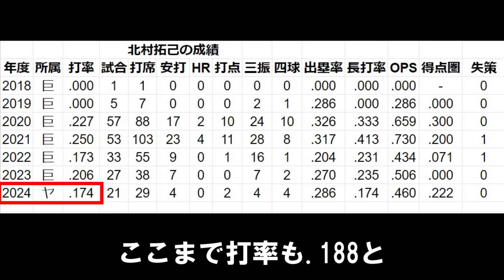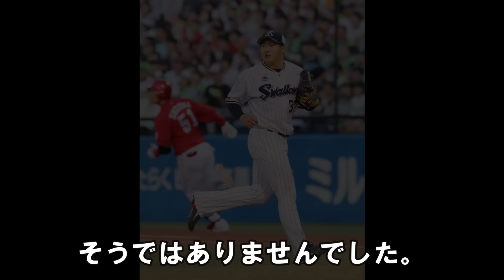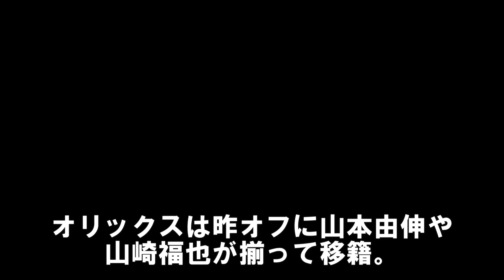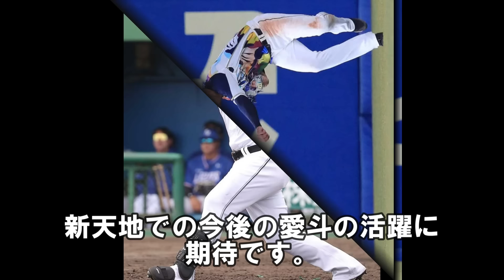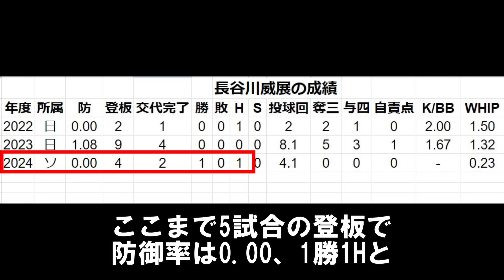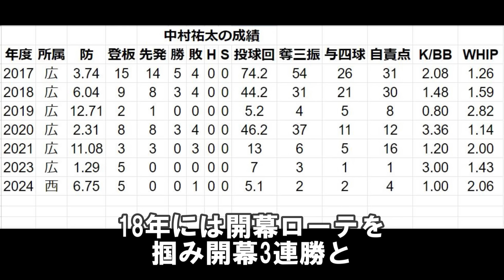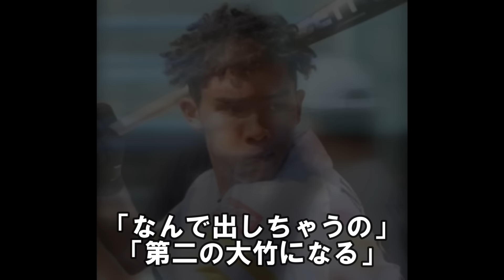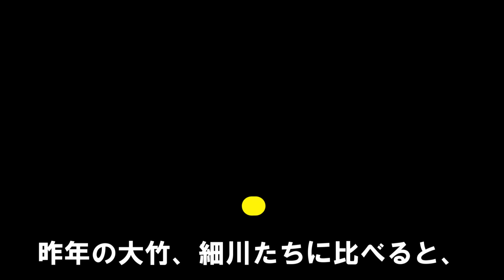【最新版】現役ドラフト全12人 現在どうなってる？現在地を採点してみた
0:00 【最新版】現役ドラフト全12人現在どうなってる？現在地を採点してみた
0:46 阪神 漆原大晟(オリックス)
2:15 広島 内間 拓馬(楽天)
4:19 DeNA 佐々木 千隼(ロッテ)
6:07 巨人 馬場 皐輔(阪神)
7:56 ヤクルト 北村 拓己(巨人)
9:47 中日 梅野 雄吾(ヤクルト)
11:32 オリックス 鈴木 博志(中日)
13:12 千葉ロッテ 愛斗(西武)
14:49 ソフトバンク 長谷川 威展(日本ハム)
16:35 楽天 櫻井 周斗(DeNA)
18:31 西武 中村 祐太(広島)
20:09 日本ハム 水谷 瞬(ソフトバンク)
現時点の評価やこれから活躍しそうな選手がいたらコメント欄で教えてくださいね。

巨人とオリックスの電撃トレード予想！実績ある投手を放出して実績ある長距離砲を獲得か

岡本和真「野球って楽しかったんだ」大谷翔平に触発され今オフのポスティング移籍は公然の秘密...歴史ある巨人の4番は誰が座るのか？

松井秀喜「この人がいなくなったから巨人に戻ります」裏切り者と言われた過去も雪解けで将来の監督論が現実的に

いらすとや ※素材をお借りしたサイト様

LINEの友達追加→ID検索
で検索してください！